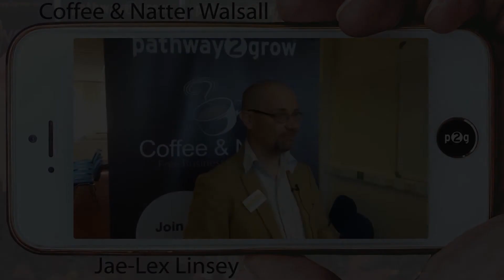Jae-Lex Linsey Coffee & Natter Walsall Free Business Networking Testimonial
Coffee & Natter Free Business Networking returns to Walsall on Thursday!!

Thursday 21st September 1-4pm
27-31 Lichfield Street
Walsall
WS1 1TE

Here's longtime Pathway2Grow supporter Jae-Lex Linsey "The Business Brandmaster" giving a great testimonial about why he attends our events during last month's Walsall meeting.

For more information please contact Host and Regional Director Paul Landa.

Keynote Speaker Mark Northall is a Social Media Manager Trainer and Strategist based in Tamworth Staffordshire. He has been advising businesses and individuals on digital marketing for over 10 years. initially as part of a team of Chartered Accountants and Business Advisers in the Black Country and for the last 7 years as a business owner in his own right.

The Pathway2Grow "Coffee and Natter" business networking event is relaxed networking centred around a guest speaker, which will involve a presentation on a topic of interest to anyone seeking self-development and personal and business growth. Attendees are given the option of introducing themselves with a one-minute intro to the rest of the floor; however, there is absolutely no pressure to do so!

We believe we provide a no pressure environment. If you wish to network that's fine, but if not then come and listen to the speakers. We believe we are an event for non-traditional networkers as well as experienced networkers.

We believe in building an online and an offline community and there are plenty of ongoing opportunities to converse and share with a WhatsApp group (send a message to 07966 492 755 to join), Facebook Group and also on LinkedIn as well as our monthly meets.

So come and join us to Network, Learn and Grow!